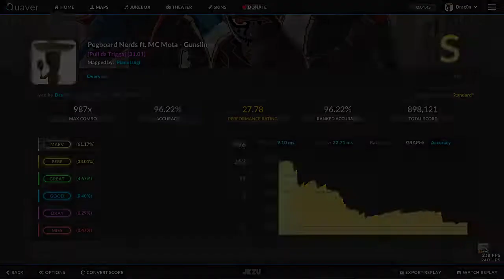gunslinga 96.22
am i ok at speed yet? probs not